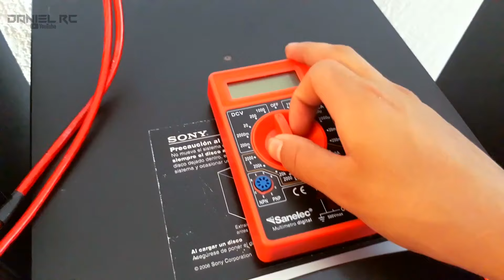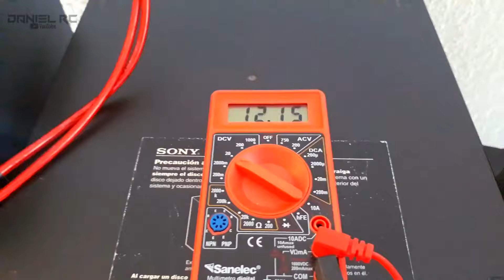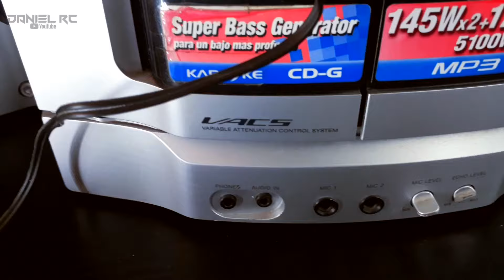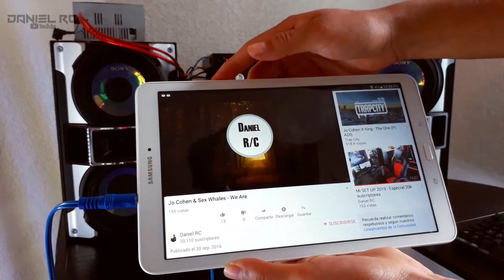Es posible conectar un ecualizar a un estereo de casa?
Hola amigos, en este video aprenderemos como conectar un ecualizador a un estereo de casa